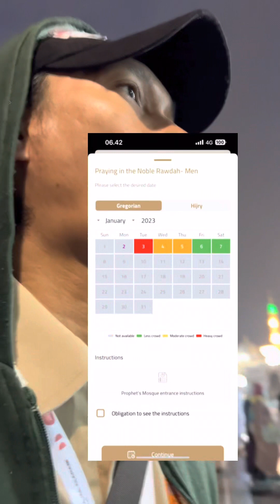Hujan suhu ekstrim Tetap Antrie Masuk Raudhah An Nabawi LIVE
Hujan Dingin suhu ekstrim tetap semangat masuk raudhah, mashaAllah